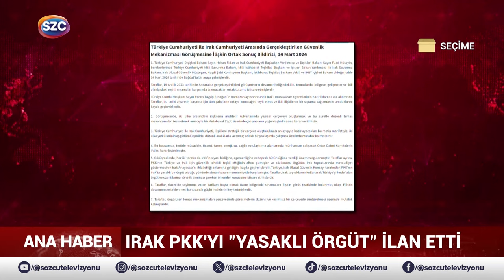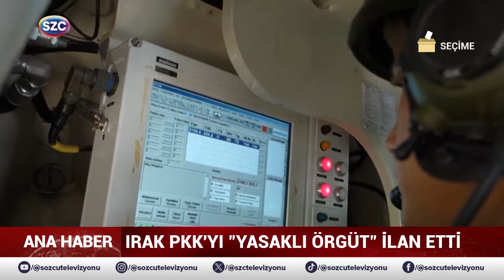Hakan Fidan Düğmeye Bastı! Irak Hain Örgütü Yasaklı İlan Etti! Fatih Portakal'dan Bomba Yorum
Digiturk: 60
D-smart: 93
Turkcell TV Plus: 69
Tivibu: 69
Türksat Kablo TV: 76